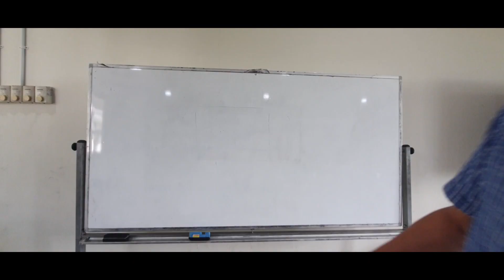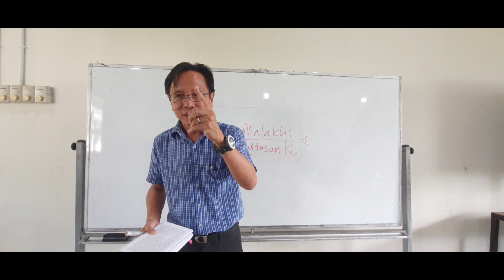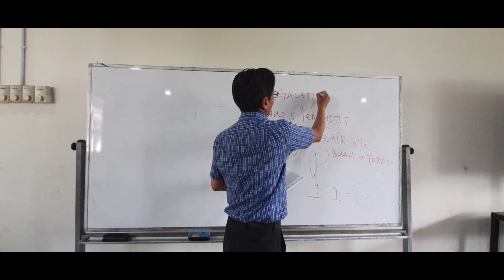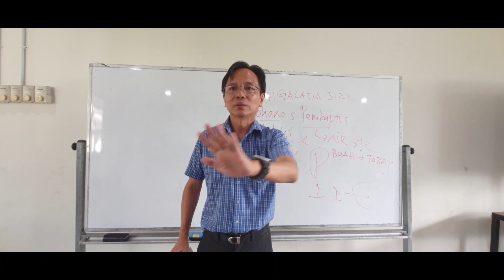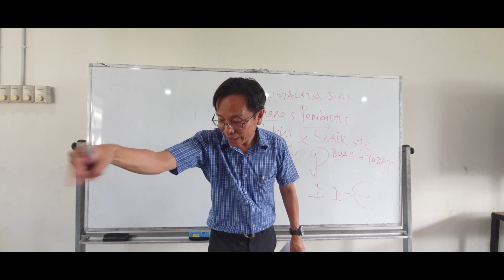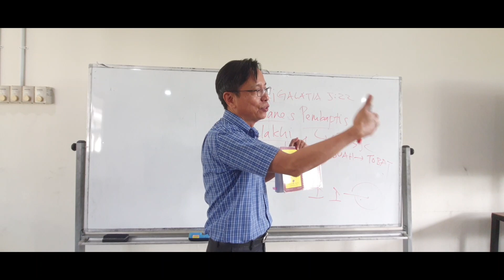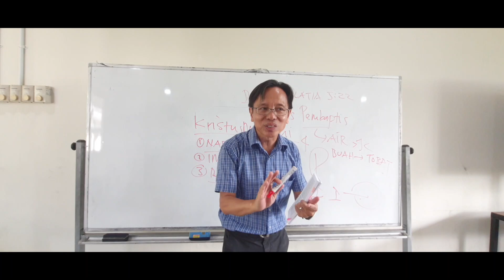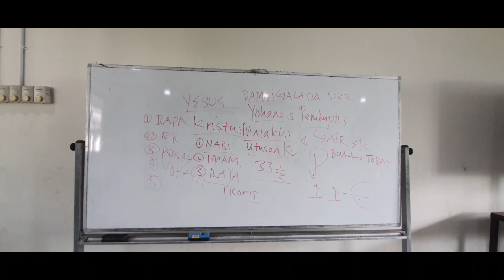Kesaksian Yohanes Tentang Yesus Kebaktian Doa 16-11-22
19 Dan inilah kesaksian Yohanes ketika orang Yahudi dari Yerusalem mengutus beberapa imam dan orang-orang Lewi kepadanya untuk menanyakan dia: "Siapakah engkau?"
 20 Ia mengaku dan tidak berdusta, katanya: "Aku bukan Mesias."
 21 Lalu mereka bertanya kepadanya: "Kalau begitu, siapakah engkau? Elia?" Dan ia menjawab: "Bukan!" "Engkaukah nabi yang akan datang?" Dan ia menjawab: "Bukan!"
 22 Maka kata mereka kepadanya: "Siapakah engkau? Sebab kami harus memberi jawab kepada mereka yang mengutus kami. Apakah katamu tentang dirimu sendiri?"
 23 Jawabnya: "Akulah suara orang yang berseru-seru di padang gurun: Luruskanlah jalan Tuhan! seperti yang telah dikatakan nabi Yesaya."
 24 Dan di antara orang-orang yang diutus itu ada beberapa orang Farisi.
 25 Mereka bertanya kepadanya, katanya: "Mengapakah engkau membaptis, jikalau engkau bukan Mesias, bukan Elia, dan bukan nabi yang akan datang?"
 26 Yohanes menjawab mereka, katanya: "Aku membaptis dengan air; tetapi di tengah-tengah kamu berdiri Dia yang tidak kamu kenal,
 27 yaitu Dia, yang datang kemudian dari padaku. Membuka tali kasut-Nyapun aku tidak layak."
 28 Hal itu terjadi di Betania yang di seberang sungai Yordan, di mana Yohanes membaptis.
 29 Pada keesokan harinya Yohanes melihat Yesus datang kepadanya dan ia berkata: "Lihatlah Anak domba Allah, yang menghapus dosa dunia.
 30 Dialah yang kumaksud ketika kukatakan: Kemudian dari padaku akan datang seorang, yang telah mendahului aku, sebab Dia telah ada sebelum aku.
 31 Dan aku sendiripun mula-mula tidak mengenal Dia, tetapi untuk itulah aku datang dan membaptis dengan air, supaya Ia dinyatakan kepada Israel."
 32 Dan Yohanes memberi kesaksian, katanya: "Aku telah melihat Roh turun dari langit seperti merpati, dan Ia tinggal di atas-Nya.
 33 Dan akupun tidak mengenal-Nya, tetapi Dia, yang mengutus aku untuk membaptis dengan air, telah berfirman kepadaku: Jikalau engkau melihat Roh itu turun ke atas seseorang dan tinggal di atas-Nya, Dialah itu yang akan membaptis dengan Roh Kudus.
 34 Dan aku telah melihat-Nya dan memberi kesaksian: Ia inilah Putra Allah."